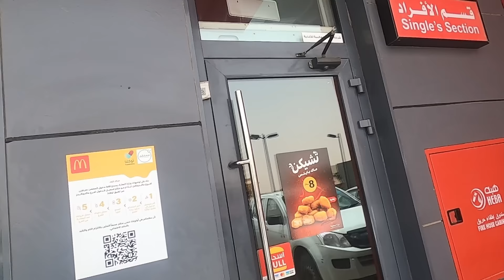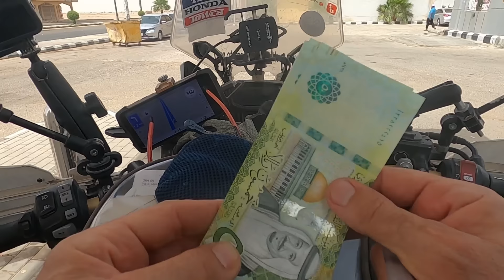[#237] COMO los FEOS PUEDEN CONQUISTAR una MUJER -Arabia Saudita-Vuelta al mundo en moto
Nos vamos de las Islas Farasan, la policía nos chequea todo, intentamos entrar en Yemen.
Seguimos viaje.

Movil Resistente Agua y caídas

Equipamento
Guantes Klim Mojave
Guantes Entretiempo/Invierno Kemi Moto
Reloj Vicente Casio G-Shock
Reloj Fernanda Swiss Military

Moto
Luz auxiliar Interphone 10w
Manetas plegables

Cameras
Gopro hero 6
Gopro hero 8
Gopro hero 9
Multimedia Gopro 9

Camping
Termo GIVI 500ml